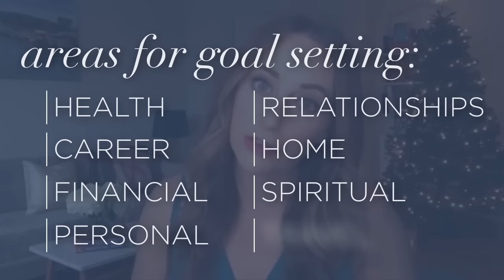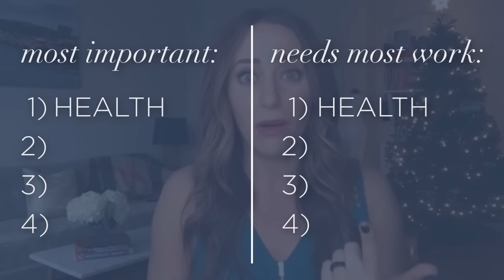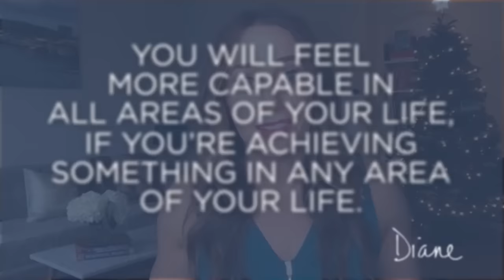Goal Setting & Resolutions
As we head into the last couple weeks of 2016, it’s the perfect time to reflect and plan ahead for the new year. I can only hope that sharing my thoughts and ideas will help you set yourself up for success in 2017. (Click "show more" to jump to a topic.)

00:23 - What's your New Year's mindset?
02:01 - Picking a word to embody throughout the year
06:07 - Areas for goal setting (categories)
06:58 - Ways to order these categories
11:22 - Breaking your goals down further / small accomplishments
12:36 - Measuring your goals